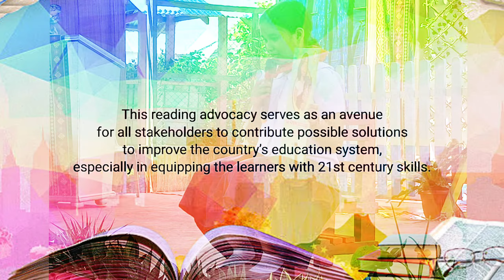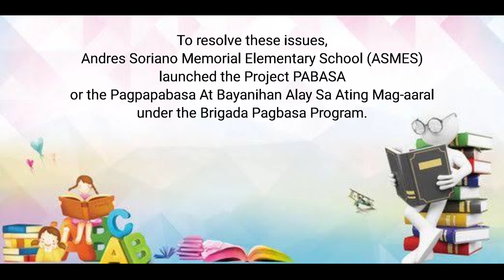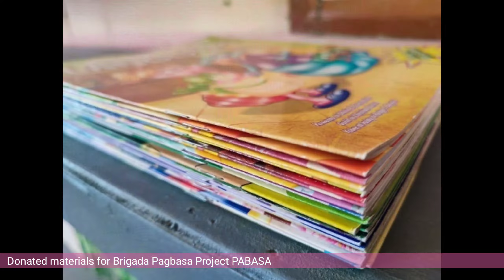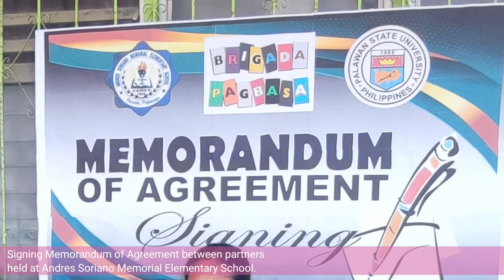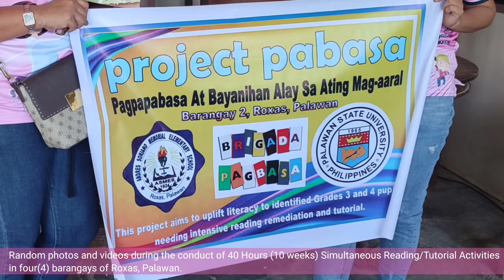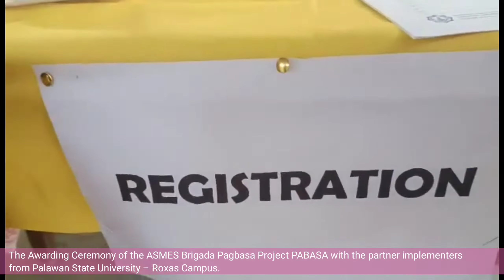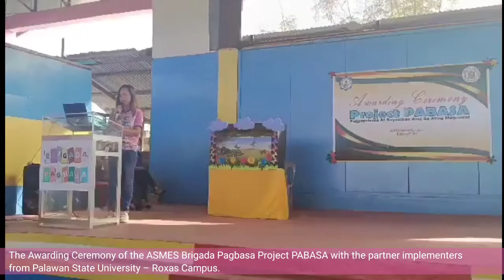ASMES Project PABASA Phase1